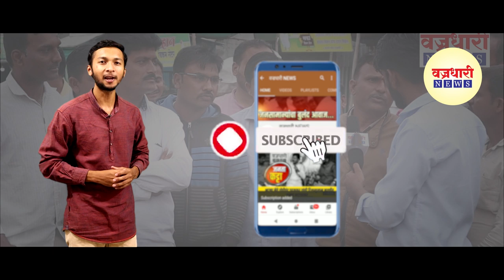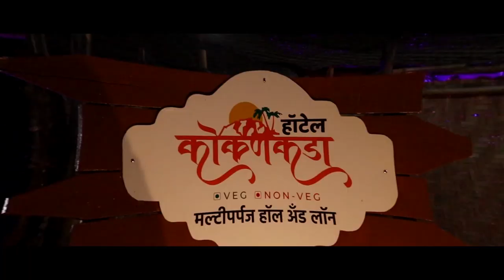वलवण येथील संशयित महिलेचा कोरोना अहवाल निगेटिव्ह || वज्रधारी न्यूज़